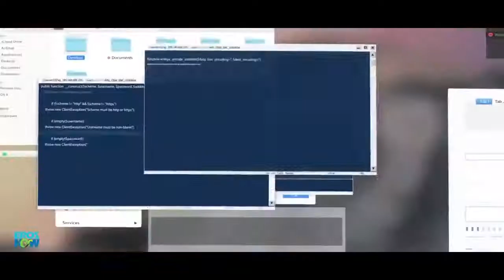OM The Battle ||Within Official Trailer 2020|| Aditya Roy Kapur,|| Sanjana Sanghi ||Concept Teaser